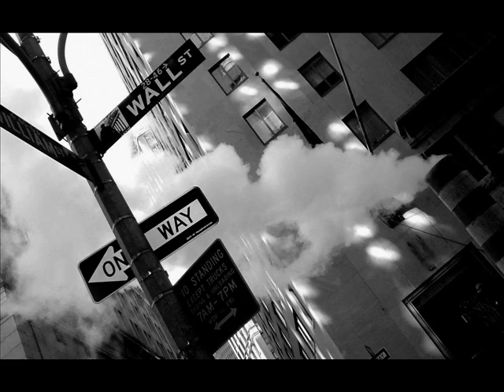Jazzeel feat. Alex Bokolishvili - 'NEW YORK'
Wolfram Göz - Jazzeel / M-Flow - Productions.
Alex Bokolishvili - T.Sax.